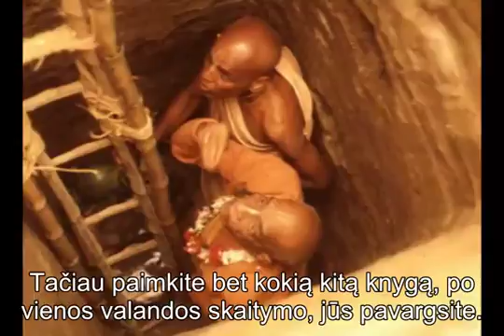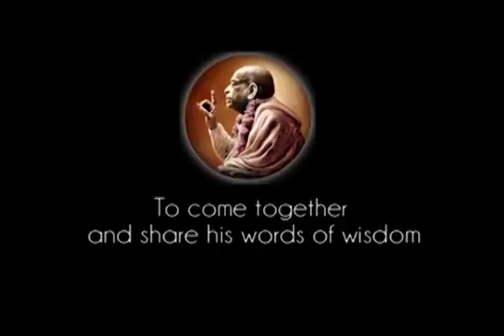Prabhupada 0669 Pastovus protas reiškia, laikyti protą Krišnoje